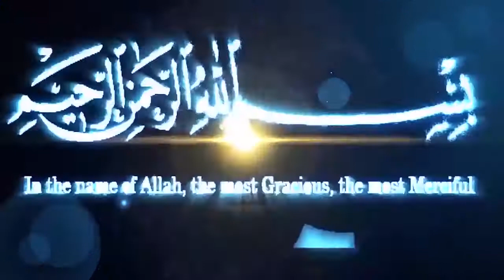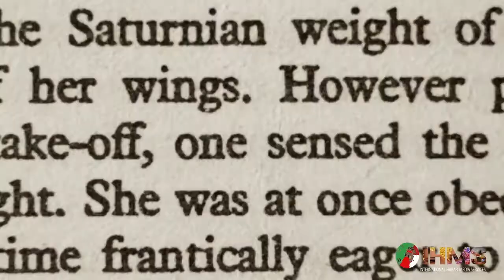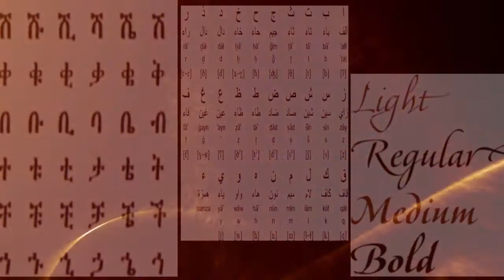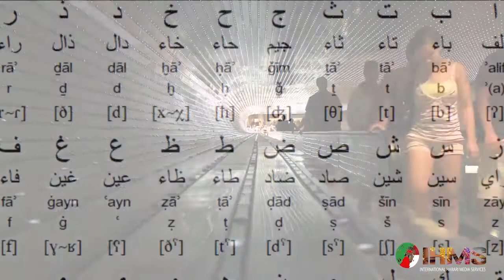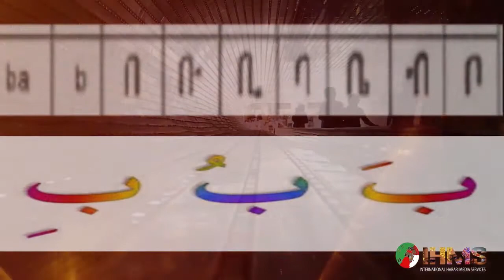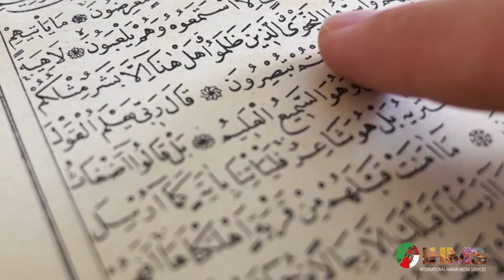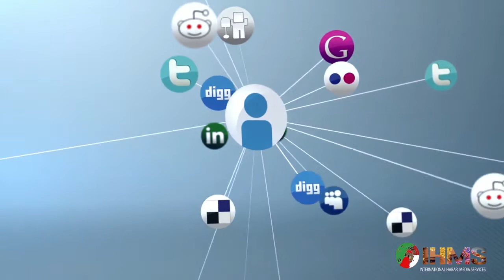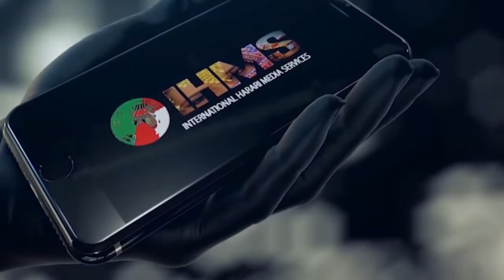IHMS: ENGLISH PROGRAM: The Power of Information by Dr. Abdurahman Garad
IHMS WEEKLY ENGLISH PROGRAM  THE POWER OF INFORMATION